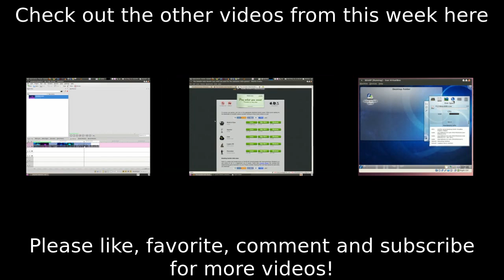Steam for Linux Confirmed! Ubuntu Unity Interface, Open Source Indie Games, Mandriva Going Under?